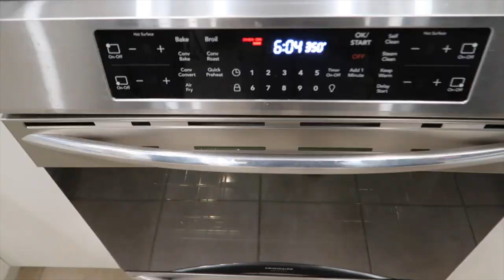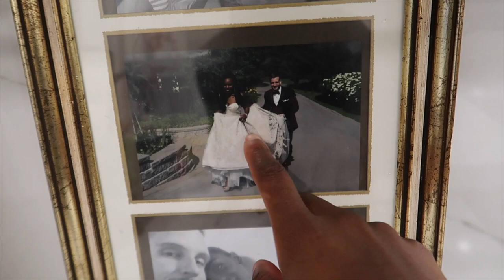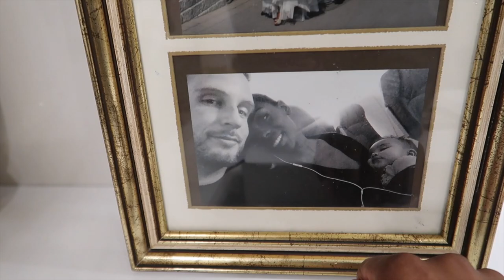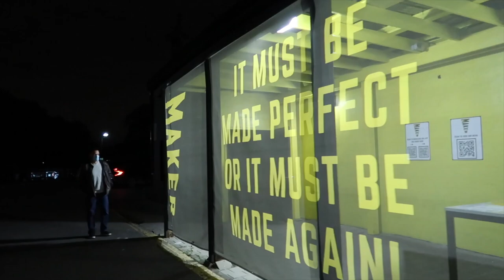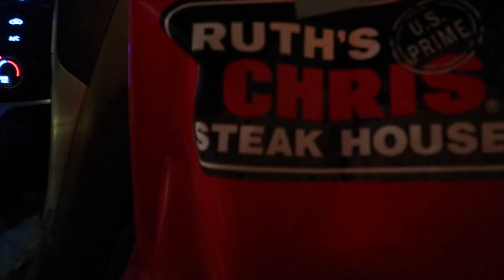toronto vlog | making homemade cinnamon rolls + let's chat about my 'viral' tiktok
heyyyy, in this vlog we're roaming downtown toronto, finding the best spots to eat, making cinnamon rolls & addressing my 'viral' tiktok video about Black women and love.

*See you in the next vlog, pstt...Sundays are our new upload date!